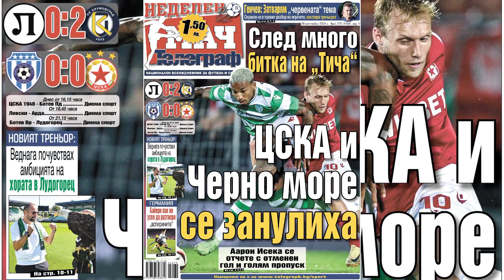След много битка на "Тича" ЦСКА и Черно море се занулиха.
Спортни новини от Мач Телеграф

Още вестници @vestnici24